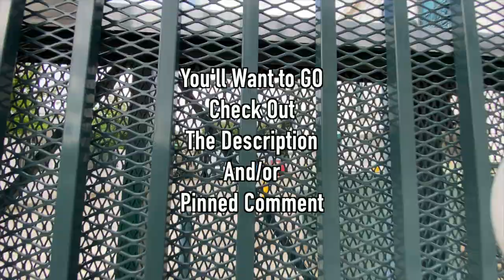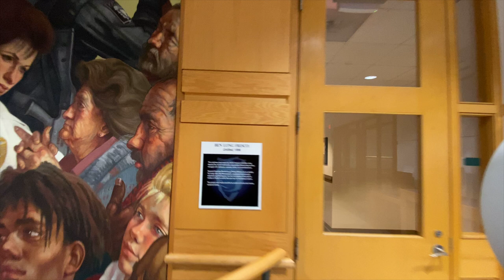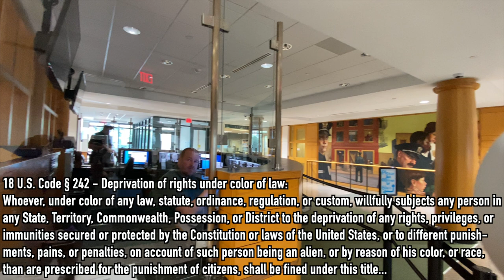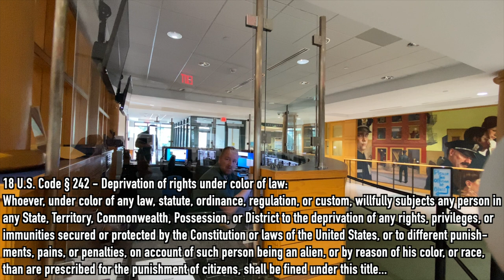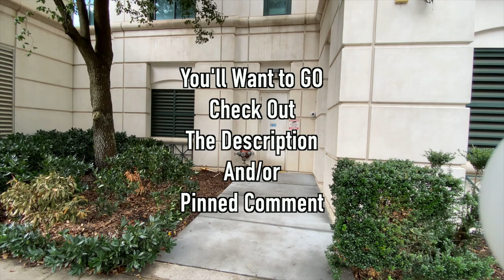You wanna go to JAIL?? Charlotte/Mecklenburg PD - NC | The J-Town Press